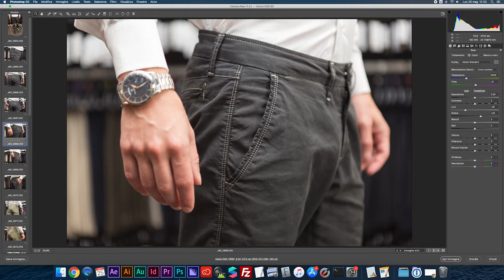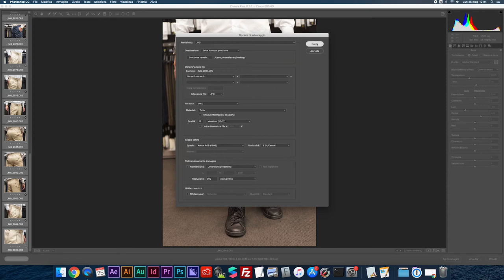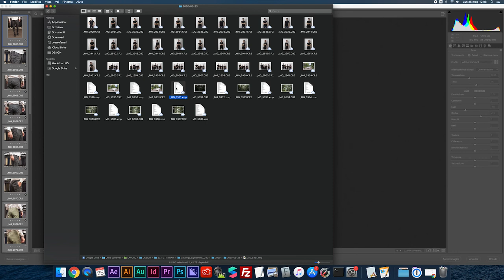CAMERA RAW - Esportare le immagini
Ecco come si esportano le immagini in JPG da Photoshop Camera Raw.